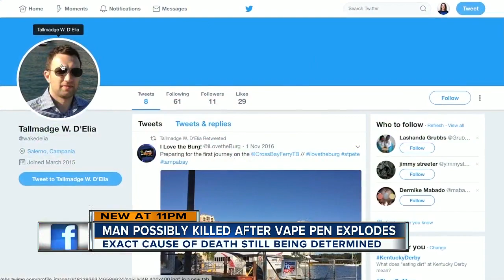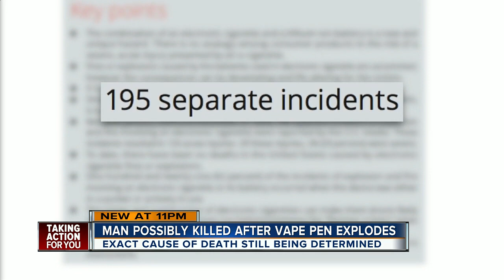Man dies in St. Petersburg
Mans dies in St. Petersburg